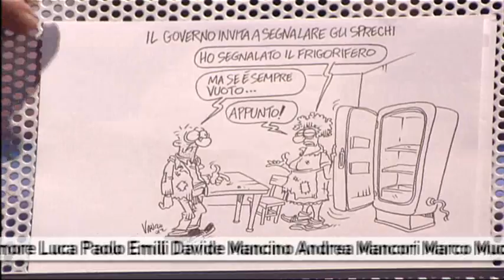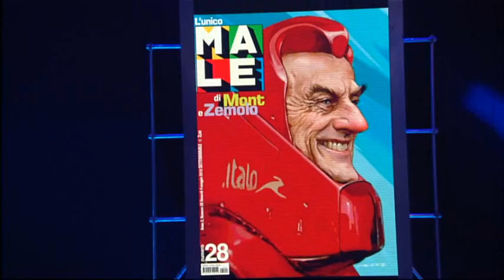Le vignette di Vauro del 3 maggio 2012 - Servizio Pubblico - Puntata 22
Le irriverenti vignette di Vauro raccontano in modo ironico e sarcastico quanto è accaduto nell'ultima settimana.